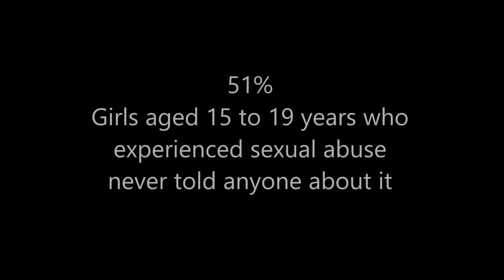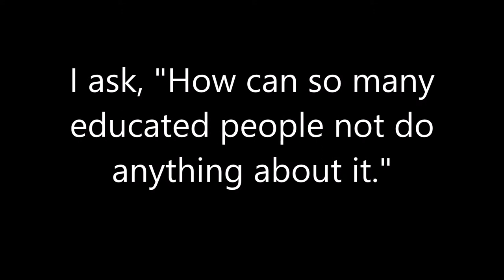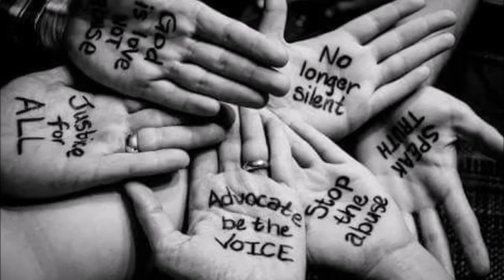Child Abuse documentary